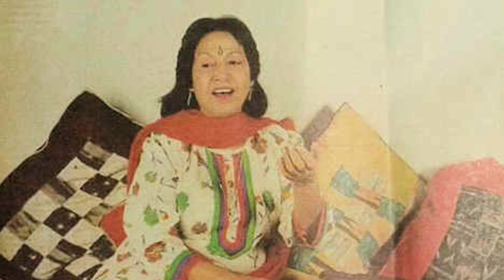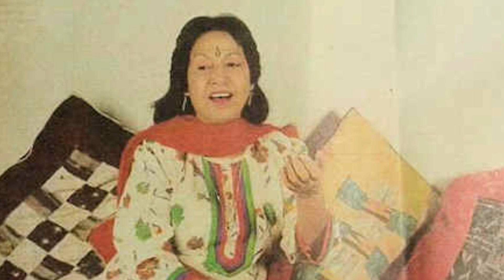Madhuban khushboo deta hai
Sajan Bina Suhagan was a fairly successful film. Usha Khanna has beautifully composed the song sung by the legendary Yesudas. Rajendra Kumar acts opposite Nutan in this 1978 film.